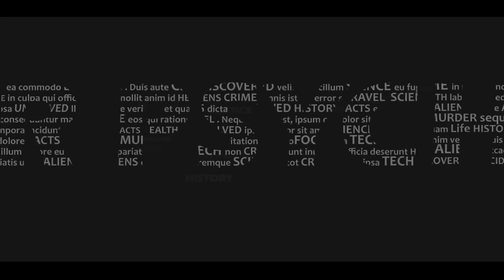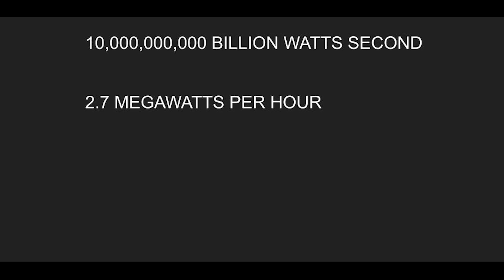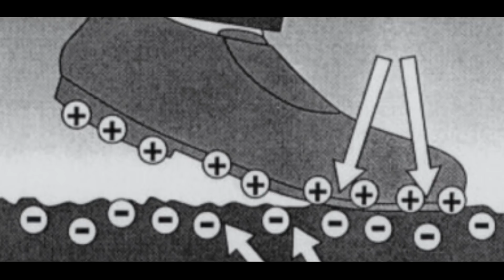FREE ELECTRICITY | UNBELIEVABLE MYSTERIES | MR PSYCHO | TAMIL